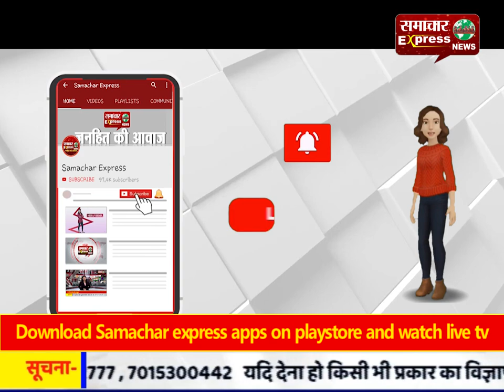सॉफ्टबाल प्रतियोगिता में छत्तीसगढ़ और थाई बॉक्सिंग दिल्ली ने मारी बाजी